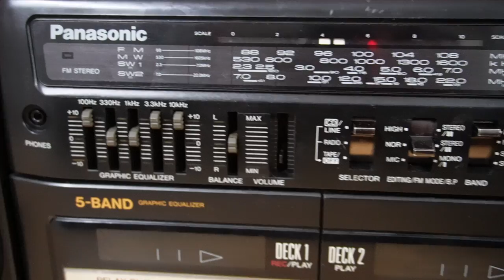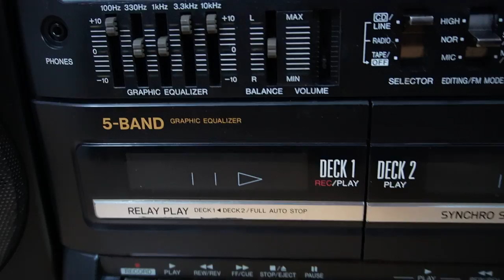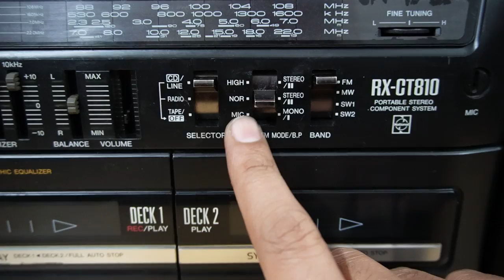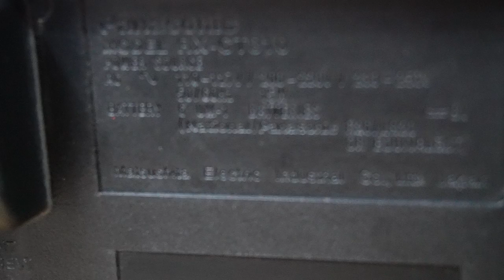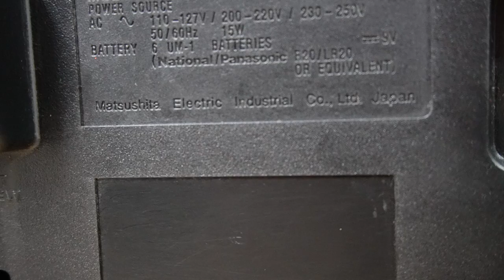Panasonic rx-ct810 stereo tape recorder about in hindi. sold out g